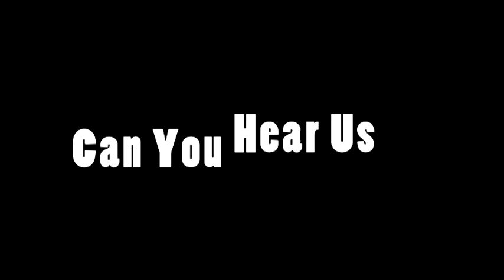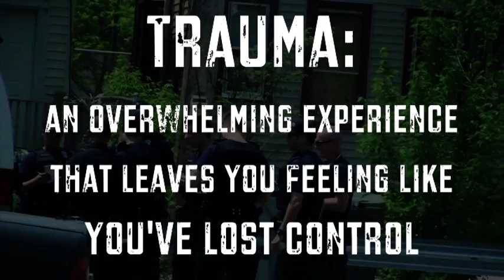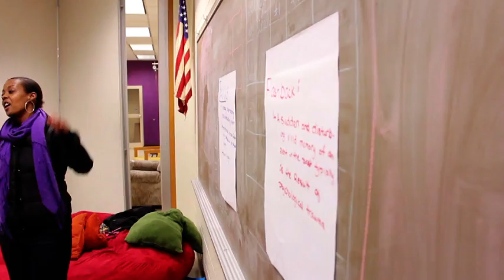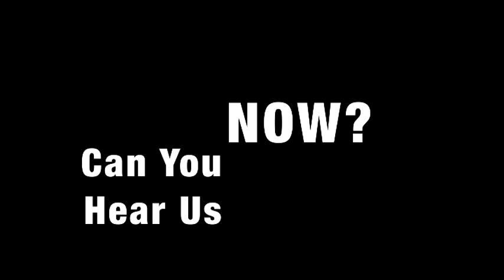Can You Hear Us Now? Documentary Trailer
Members of the North Division Boys & Girls Clubs are creating a documentary film that explores the different types of trauma they've experienced and how it impacts their lives and their community.